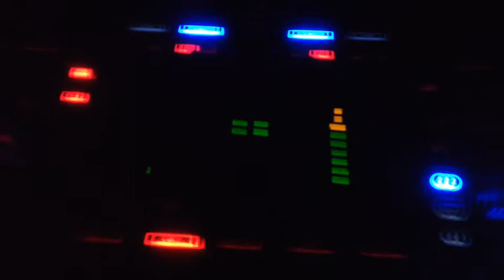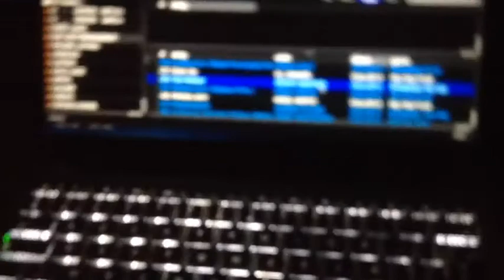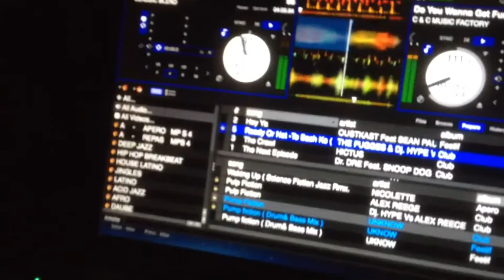HAPPY NEW YEAR 2016 BOA VIDA SOCIAL CLUB PORTUGAL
mission accomplie 6h du math pour cette nuit ou il n'y avait que 2 Français seulement et des invités de toutes nationalité . si t'a pas les yeux pour voir et ressentir le feeling avec autant de nationalités différentes et de bonnes oreilles pour avoir écouté de tout dans la vie pas évident de tenir tout le monde sur la piste Jusqu'au petit matin .
LE SURF CAMP BOA VIDA SOCIAL CLUB PRES D'ARRIFANA PORTUGAL